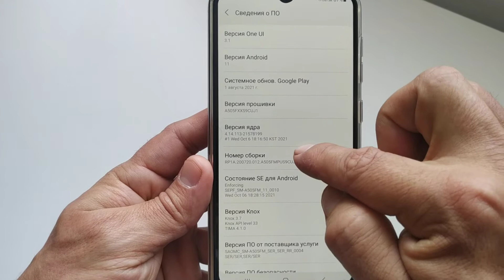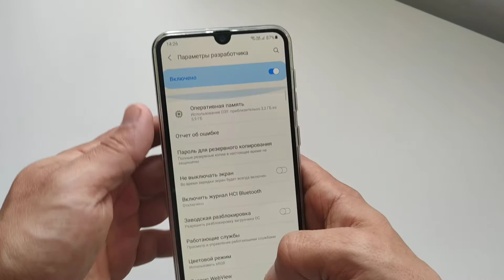Как включить режим разработчика Samsung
Как включить режим разработчика на самсунге. Параметры разработчика